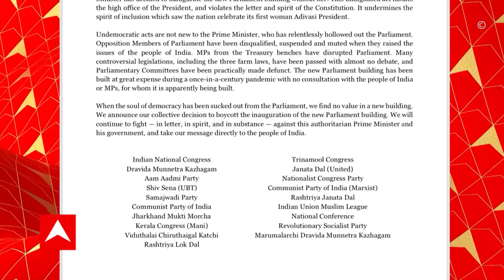New Parliament Building: নতুন সংসদ ভবনের উদ্বোধনে রাষ্ট্রপতিকে আমন্ত্রণ না জানানো ঘিরে বিতর্ক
রবিবার নতুন সংসদ ভবনের উদ্বোধন করার কথা প্রধানমন্ত্রীর। রাষ্ট্রপতি দ্রৌপদী মুর্মুকে উদ্বোধনে আমন্ত্রণ না জানানোয় আগেই একাধিক বিরোধী দল অনুষ্ঠান বয়কটের ডাক দিয়েছে। এবার এনিয়ে সুপ্রিম কোর্টে দায়ের হল জনস্বার্থ মামলা।